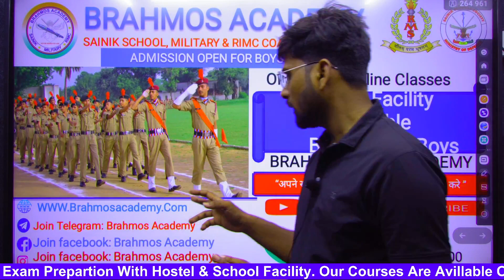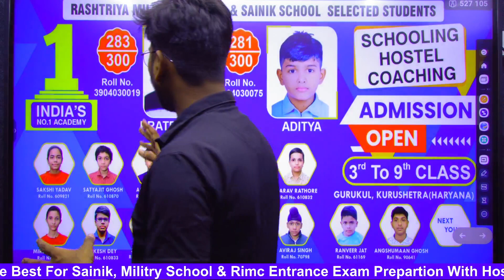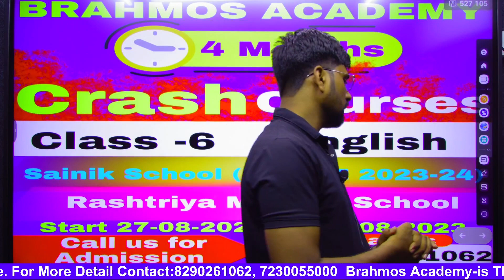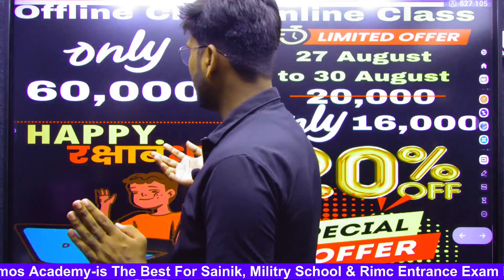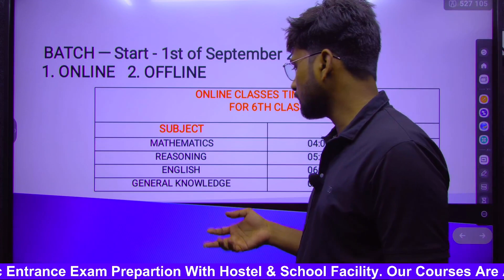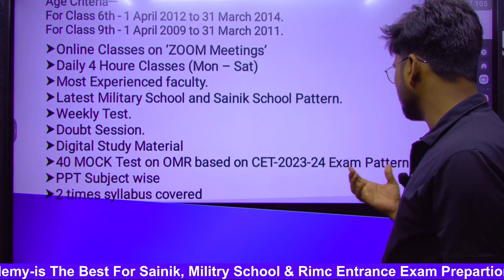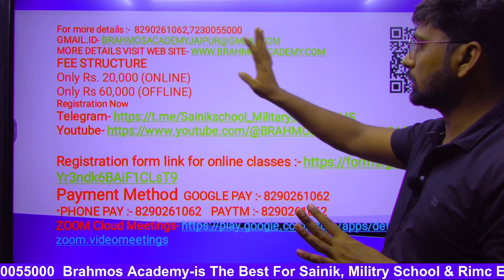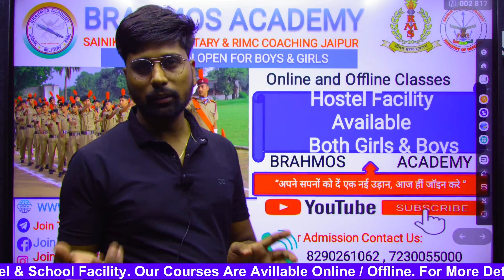अब लेकर आया है BRAHMOS_ACADEMY क्रैश कोर्स आज ही Join Class.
BRAHMOS Academy is INDIA's Best Boarding Offline/Online Coaching Center For Sainik School(AISSEE), Rashtriya Military School(RMS) and RIMC Entrance Exam Preparation.
We Provide CBSE School Education With Hostel Facility For Both Boys And Girls in Jaipur, Rajasthan.

Our Recently selections:
1. Rashtriya Military School(RMS)- 15 Students Selected.
2. Sainik school(AISSEE)  - 17 Students Selected.
3. UP Sainik School (Lucknow)  - 05 Students Selected.
4. OAK Grove School (Uttarakhand)- 02 Students Selected.
Our Selection Ration: 80%
Our proud able toppers/achievers 🏆:
AISSEE-2023 Topper: Prateek Raj from Bihar (AIR-46) with a full marks score in IQ 50/50.
AISSEE-2023 Topper: Aaditya from Utter Pradesh (AIR-79) with a full marks score in English 50/50.
AISSEE-2023 Topper: Satyajit Ghosh from West Bengal with a full marks score in Maths 150/150.
Now your turn in BRAHMOS Academy.